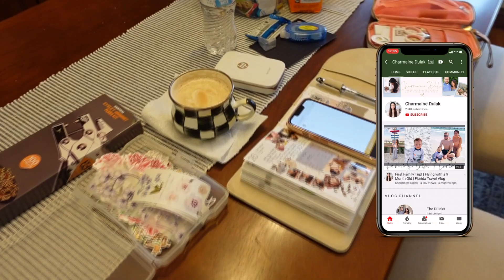A DAY IN A LIFE: EASTER COFFEE BAR DECOR | Charmaine Dulak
∙ Lofty Cotton Slub Wood Block Floral Quilt White - Threshold™ designed with Studio McGee $79.00
∙ Sage Green Ruffle Standard Pillowcases Set of 2 $17.99
∙ Pink pajamas

∙ My exact nespresso machine & frother

∙ My tiered tray was from Marshalls
∙ Heart shaped spoons
∙ 64oz Glass Jar and Lid - Threshold
∙ Cottontail Coffee Co. sign

My favorite tea
∙ Yogi Tea - Honey Lemon Throat Comfort

My favorite coffee pods
∙ Vanilla Custard Pie
∙ Bundle - Bianco Leggero, Bianco Forte
∙ Bundle - Vanilla Custard Pie, Caramel Cookie, Hazelino Muffin